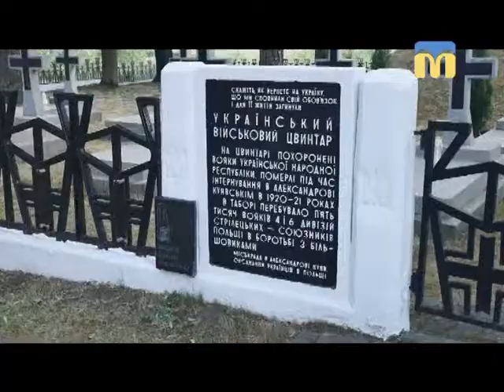13.06.2018. Новини. 07:30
Інформаційна картина дня (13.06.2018) поглядом кореспондентів телеканалу “Миколаїв” (випуск новин — 07:30):
- знайшли хлопця, який 21 травня 2018 року розпилив газ у ЗОШ № 6;
- у польському місті Александрові-Куявському вшанували пам’ять воїнів Української Народної Республіки.